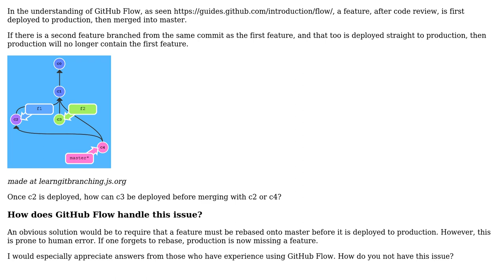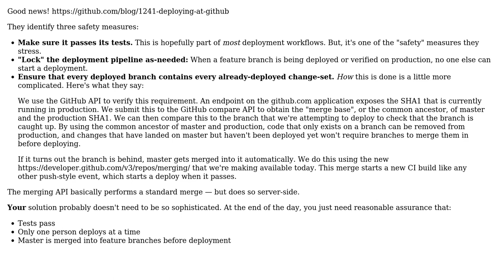GitHub Flow deploy to production before merging to master: won't a second feature override the...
Software Engineering: GitHub Flow deploy to production before merging to master: won't a second feature override the first?

With thanks & praise to God, and with thanks to the many people who have made this project possible! You are responsible for your own actions.